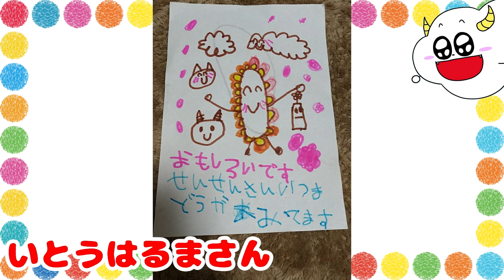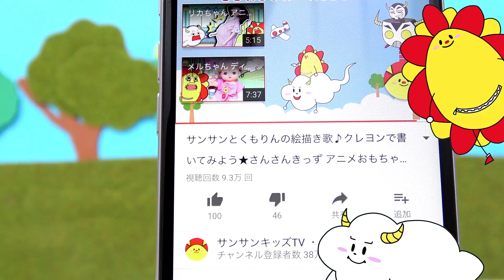アンパンマン ウォータークルーズ ぐるぐる流れる！プールでばいきんまんたちと水遊び！？おもちゃ アニメ★サンサンキッズTV★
★ピクミーポップ シーズン２！★
あたらしいおともだちにあいにいこう！

【あるある】学校の給食でぷりんを食べられた？！自己紹介できるかな？ ピクミーポップサプライズ シーズン2 おもちゃ おままごと★サンサンキッズTV★

【【アンパンマン】プールでばいきんまんたちと水遊び！？ぐるぐる流れる！ウォータークルーズ ★サンサンキッズTV★ おもちゃ】